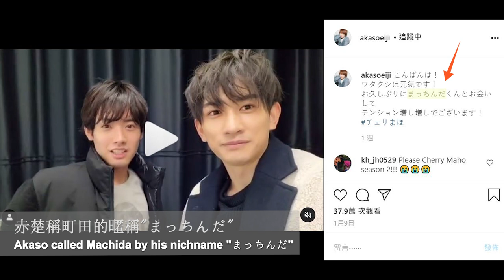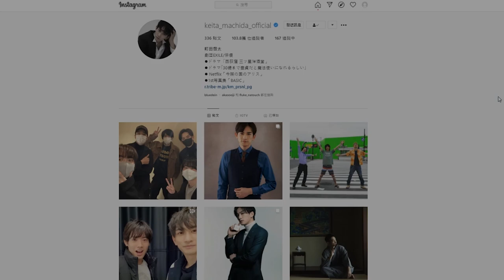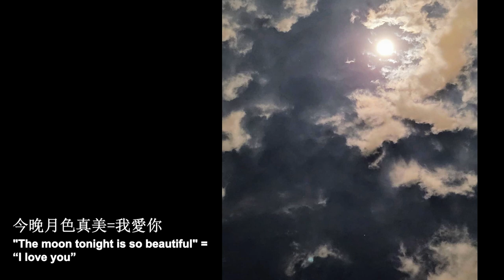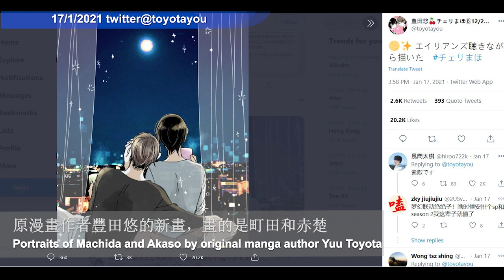Keita Machida+Eiji Akaso | 2021.01 | Details you didn't see | Cherry Magic| Sweet details | ENG +中字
町田啓太+赤楚衛二 | 2021.01 |你不知道的細節 | 超甜細節 | Top 10 | ENG SUB+中字

Find out the Top 10 Details you didn't see about Keita Machida and Eiji Akaso in January 2021.